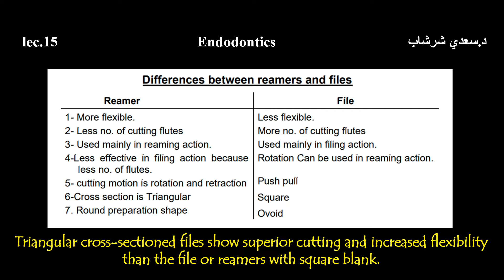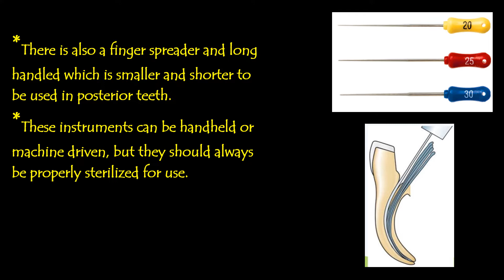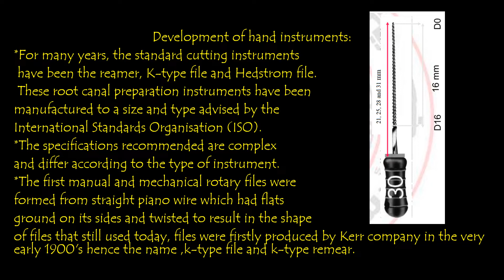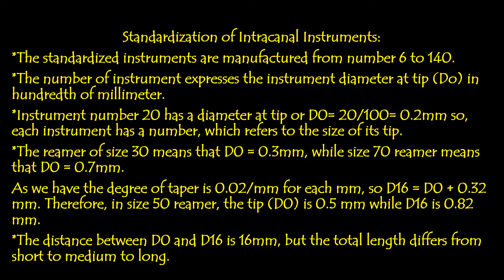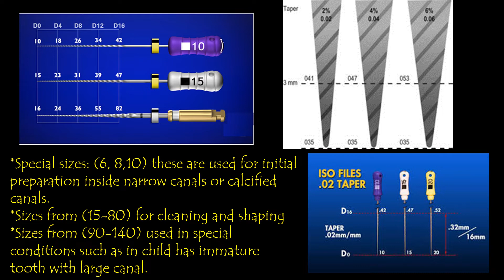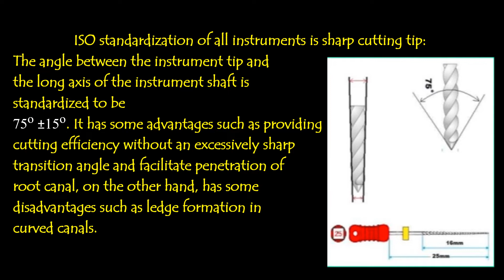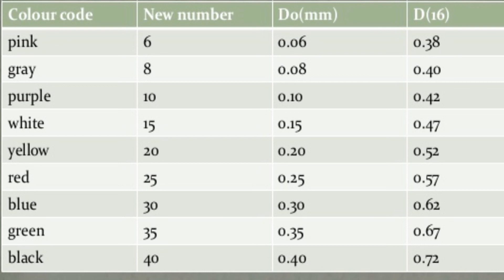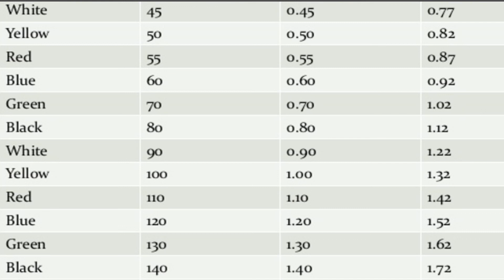lec.15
اوبرتف مرحلة رابعة
operative stage 4
سعدي شرشاب